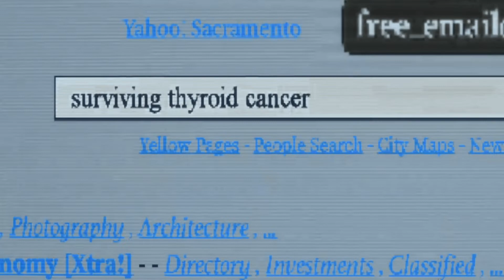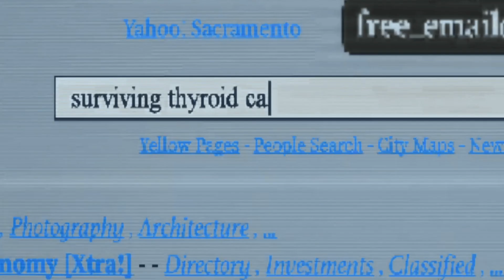The Midnight Club (2022-) - Crítica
Brightcliffe é um lugar com sua própria história, como muitas das casas anteriores de Flanagan mostraram. Este carrega o amor semelhante de uma produção por cenário e arquitetura vívida, aqui com corredores em arco e uma longa escadaria frontal. Sua história de fundo é mais rica, envolvendo algo sobre um culto da década de 1940 chamado Paragon, e uma jovem chamada Julia Jayne que deixou Brightcliffe “curada”, fazendo manchetes. Esses são mistérios intrigantes para esta história que podem levá-la a alguns caminhos interessantes, mas o manuseio geral é muito sensível.